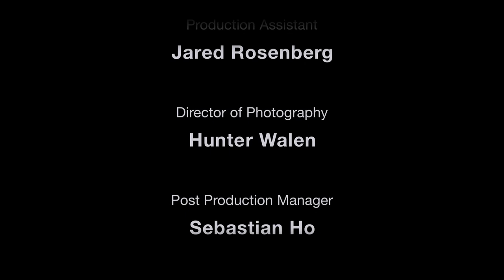Bermuda Cricket - Jim Woolridge - On Voyage.tv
There is nothing like a day at the ballpark. Or in Bermudas case, a day at the cricket field. This civilized British sport, which has been the national pastime since 1844, qualified Bermuda for the World Cup in 2007.

Each year cricket fever takes over the island for the two-day Cup Match, a fierce battle between the two leading clubs. Shops are closed, personal days are called in and nearly everyone on the island watches rival batsmen and bowlers duke it out in their pristinely starched whites.

From April through September youll be able to take in a weekend match at various pitches around town with a bit more elbow room, but no less enthusiasm. (For most Bermudans, cricket remains their first unrivaled love.) Plan on arriving early and be prepared for a festive all-day affair. The host grounds have a special section reserved for visitors and provide complimentary cricket guides for first-time spectators.

Its standard for locals to stake out a position in advance, bringing with them picnics, drinks and even music. Bigger matches are always a good excuse for a mini-holiday, where socializing over mussel pies and delicious rum swizzles (in lieu of peanuts and Cracker Jacks) makes for a street party-style atmosphere.